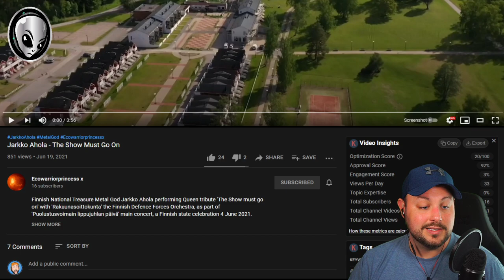Jarkko Ahola - The Show Must Go On (Reaction)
In today's video, I react to Jarkko Ahola cover Queens The Show Must Go On.
Connect with Jim👇
Finnish National Treasure Metal God Jarkko Ahola performing Queen tribute 'The Show must go on' with 'Rakuunasoittokunta' the Finnish Defence Forces Orchestra, as part of 'Puolustusvoimain lippujuhlan päivä' main concert, a Finnish state celebration 4 June 2021. Arranger Timo Hytönen, conductor Tomi Väisänen.